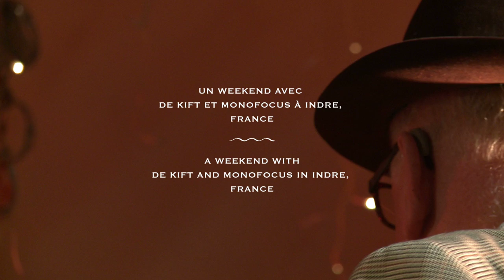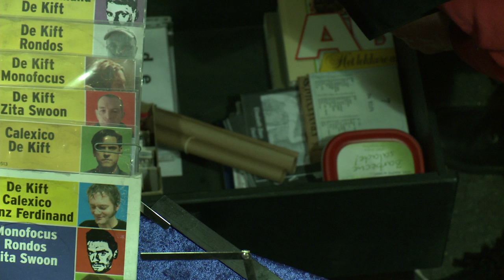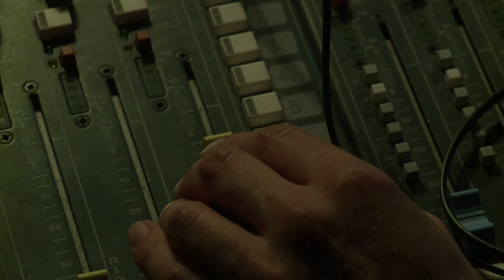De Kift Approchant La Présence / Up Close - by Douwe Dijkstra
In March 2012 I followed De Kift to France. This resulted in a series of photo collages and this video. A portrait of a weekend with De Kift and Monofocus in Indre.

The collages serve as the background for De Kift's new website and can be found